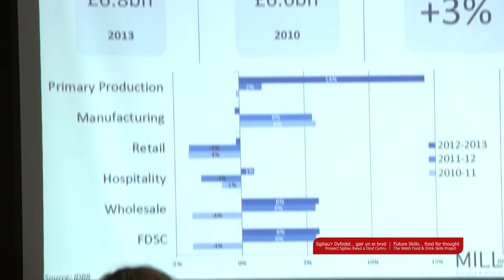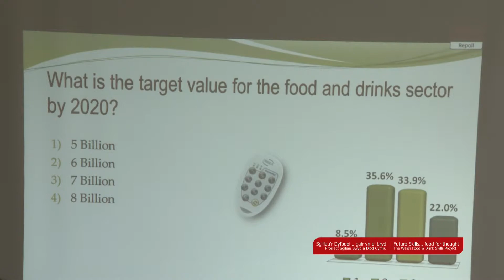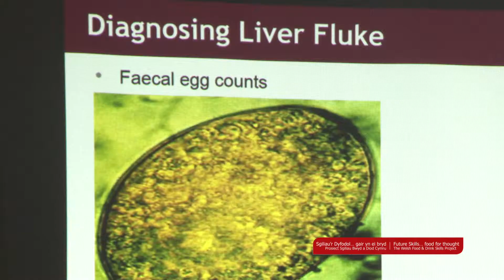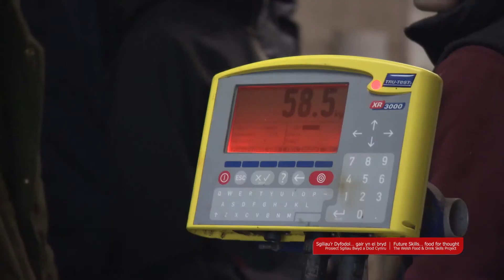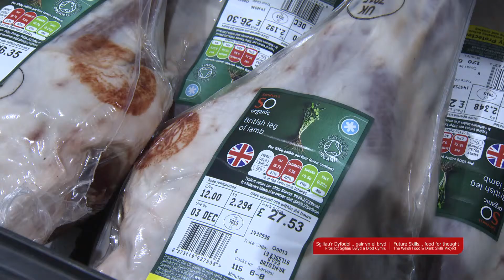Alison Harvey, Agriculture Manager, Dunbia